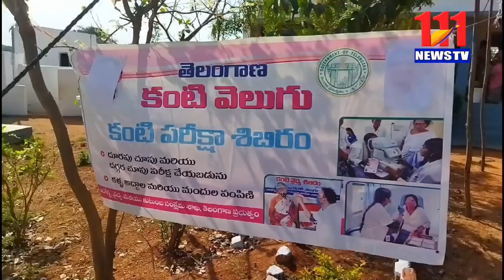చౌడూర్ లో కంటి వెలుగు /111News TV/